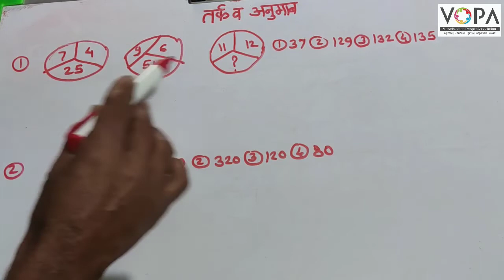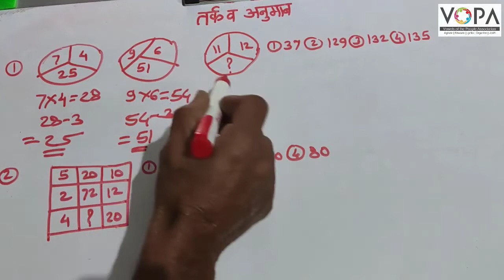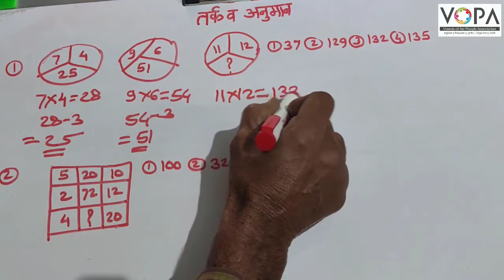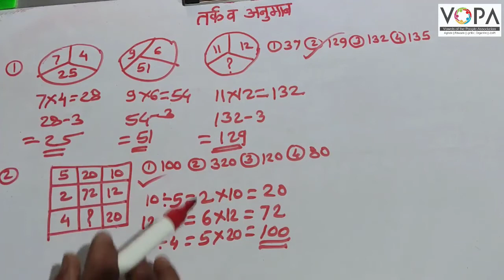८ वी । शिष्यवृत्ती । बुध्दिमत्ता । तर्क व अनुमान । सूत्र ओळखणे । V2 । V-School